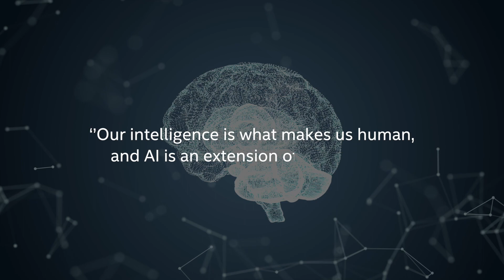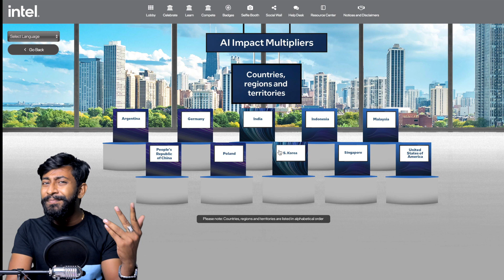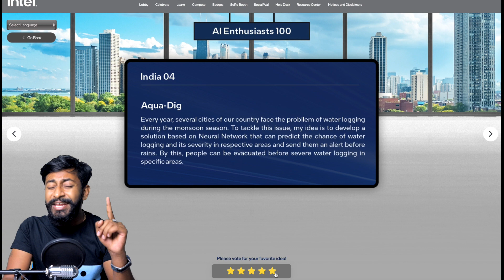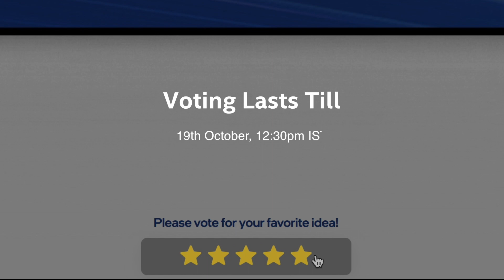Latest AI Projects, Ideas, Workshops and lot more | Intel AI Global Impact Festival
It's first Annual global festival on Artificial Intelligence which has something for everyone of you watching this video. So the festival is called as Intel AI Global Impact Festival in which, 20+ countries around the world including India, are participating with more than 200 AI innovations & best practices being showcased and upto 200,000 USD worth awards to be given to current & future AI enthusisats across multiple categories. Sounds exciting right?

          techiesms
explore | learn | share